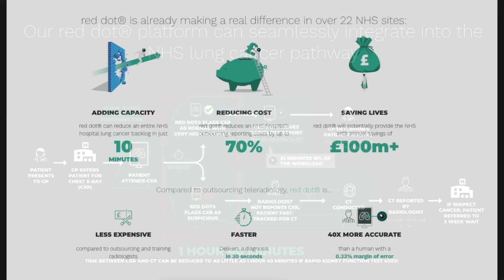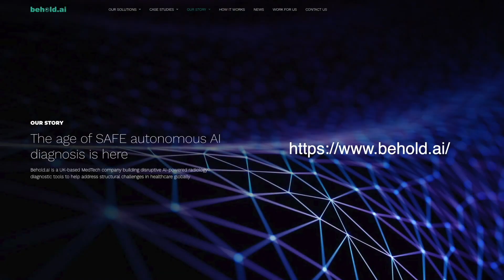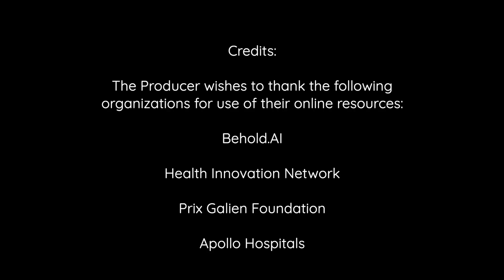Revolutionizing Lung Cancer Detection: The Story of Behold AI's Red Dot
Lung cancer remains one of the deadliest diseases, with thousands of lives lost due to delayed diagnoses. After his wife’s tragic battle with cancer, Simon Rasalingham founded Behold.ai, creating Red Dot, an AI-driven tool that detects lung cancer in just 7 seconds. This groundbreaking technology reduces hospital workload by 25%, accelerates diagnoses, and saves lives. Already adopted by hospitals worldwide, Red Dot is transforming healthcare. Join the fight against lung cancer at Behold.ai

CAST & CREDITS
PRODUCER
Charles Cowie-Wright